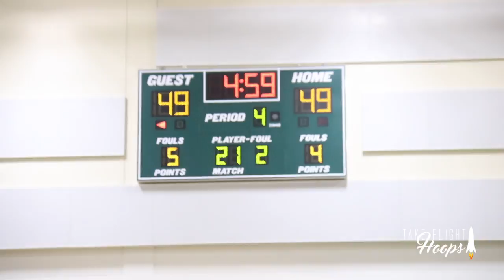5 Star Sophomore Anthony Edwards Catches A BODY & Virginia Tech Bound Landers Nolley Drops 40!!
5-Star Sophomore SG Anthony "Antman" Edwards is one of the top sophomores in the NATION and arguably the most versatile scorer in his class. He already has 11 scholarship offers from high-major D1 programs like Florida State, Kansas, Texas A&M, Florida, Auburn, and several others. You'll want to get familiar with him now, because he is going to blow up soon.

Snap: @takeflighthoops